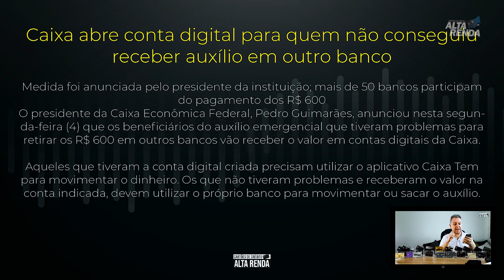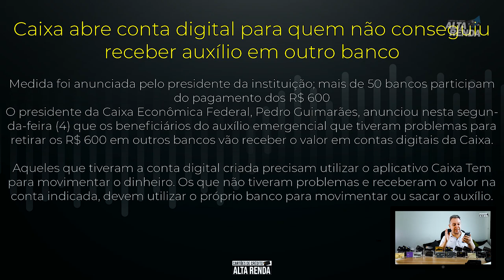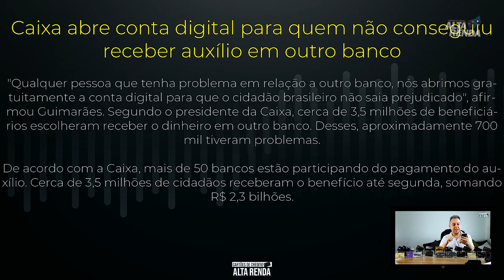💳Auxílio de 600, Caixa abre conta digital para quem não recebeu ainda o benefício do governo.😷